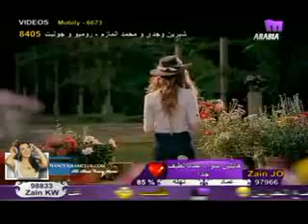Nancy Ajram - Meshtaga Leek - Clip Arabic Channels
OFFICIELL arabic channel music arab clip video trailer 2008 office space sexy gril fille liseli kiz habibi muzik aknbkxq autos vehicles education news gaming howto style hint sarki hindistan arap zenci معلاية مثيرة فضيحة اماراتية ترقص معلاية من فتحة السيارة في الشارع رقص معلايه معلايهافلام سكس سكس عربي سكس عربى سكس حيوانات مقاطع سكس webcam نيك girls Sexy Dance, sex, Arab Dance, Belly Dance, Web Cam Finder Love سكس و مثير بنات سوريا الشراميط العاهرات الزانيات الكاسيات سكس sex syria سكس هيفا وهبي,سكس اليسا,سكس عربي,افلام هيفاء وهبي سكس حيوانات أقوى فيلم سكس عربي .بنات فضيحة السعودية اباحي فلم فيلم سكس عرب عربي سعودي ضحك هيفاء وهبي في بوس الواوا...سكس عربي هيفاء وهبي فيلم فيلم سكس هيفاء وهبي arab haifa Aknbkxq34 Aknbk Aknbkxq wahbi porn عرب سكس افلام سكس عربية فضيحة فتيات روسية في لبنان, في أحد منتجعات لبنان...فضيحة روسية سكس عرب فتيات video trailer love